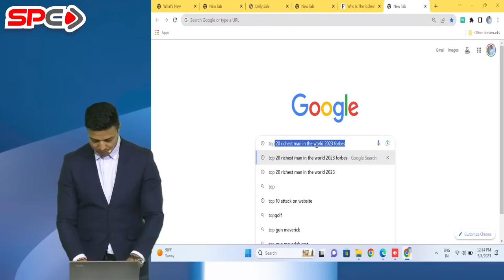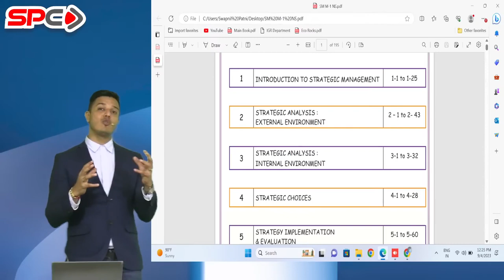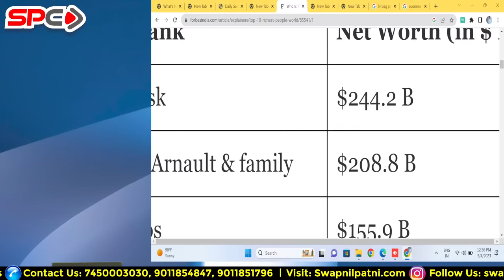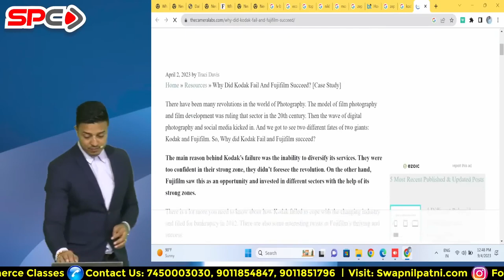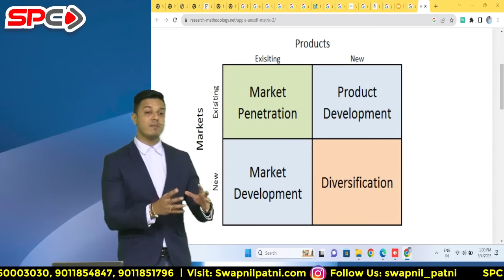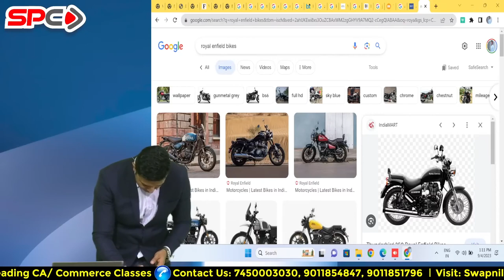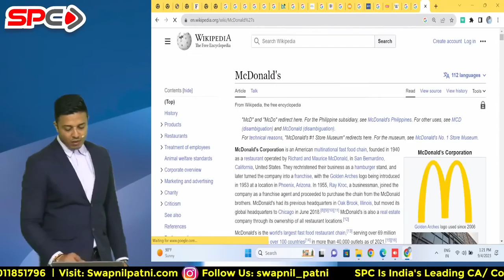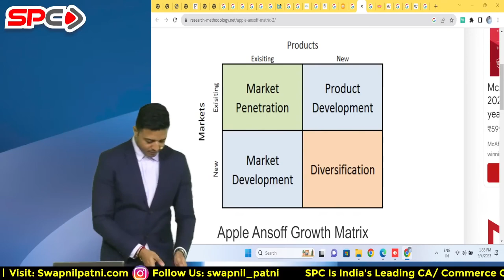LECT 1 | CA INTER NEW SYLLABUS FMSM | FOR MAY 24 | BY CA SWAPNIL PATNI